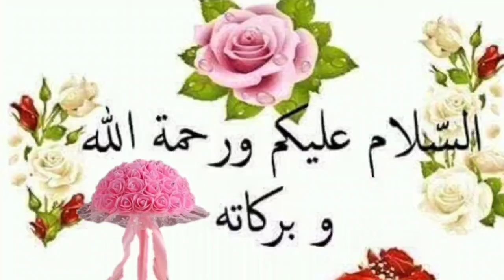Aaj Chand ki tarikh kitni Hai 12 October 2024 Chand ki tarikh kitni hai islamic date today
Aaj Chand ki tarikh kitni Hai 12 October 2024 Chand ki tarikh kitni hai Islahi Channel India

12 October 2024 को चांद की कितनी तारीख है। Aaj Urdu ki tarikh kitni hai Moon date today in india

Moon date today aj chand ki kiya tarikh he Islamic hijri calendar 12 October 2024 muharram dates?

Aaj Chand Ki Tarikh Kitni Hai By Islamic Date चांद की कितनी तारीख है।
Moon Date 12 October 2024

Hijri calendar
Moon Date
12 October 2024